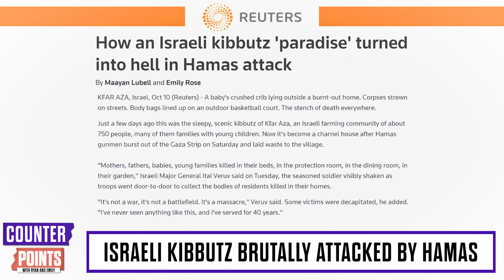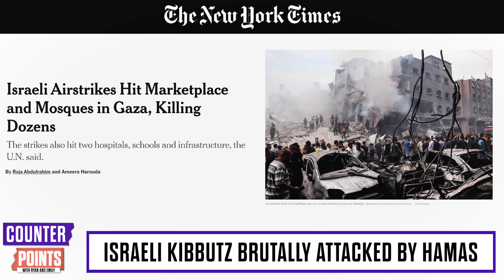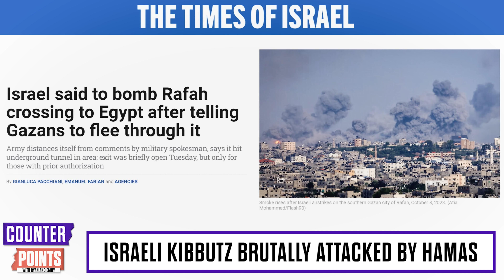Horrific ATROCITIES Uncovered In Israel And Gaza | Breaking Points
Ryan and Emily discuss atrocities uncovered in Israeli Kibbutz after the Hamas attack as well as widespread destruction in Gaza amid Israel's bombing campaign.